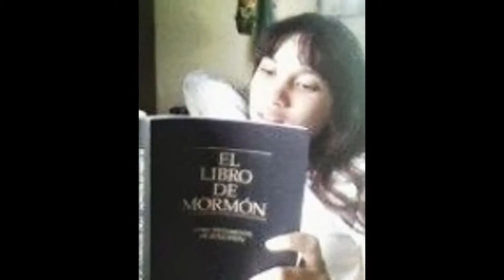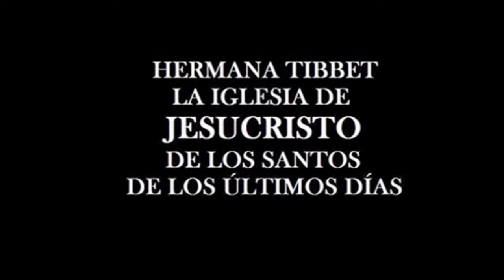"CRISTINA DE LOS ANGELES, CON LA MIRADA PUESTA EN EL TEMPLO"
Elaine S. Dalton, Presidenta General de las Mujeres Jovenes de la Iglesia de Jesucristo de los Santos de los Ultimos Dias Dijo; "Preparense ahora para ser merecedoras de recibir todas las bendiciones  que les esperan en los santos templos del señor" y con estas breves palabras podemos resumir, el proposito de Cristinas de los Angeles, una jovencita santo de los ultimos dias que ha centrado su vision en el servicio a la comunidad y su labor en el templo